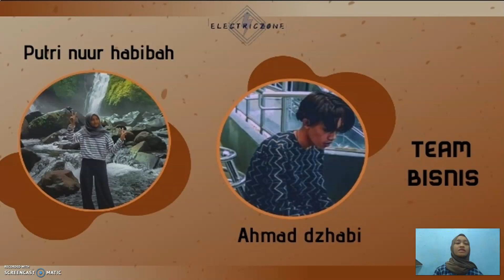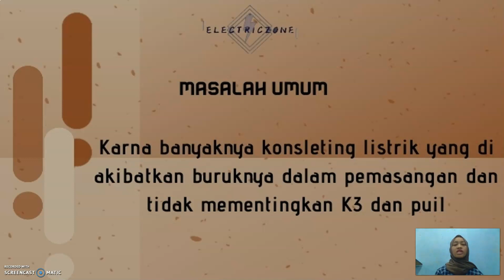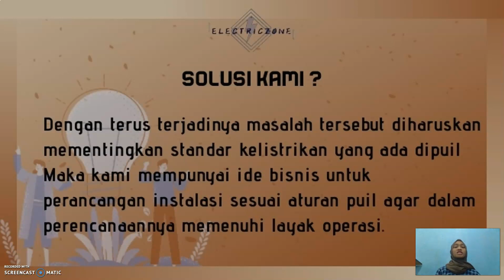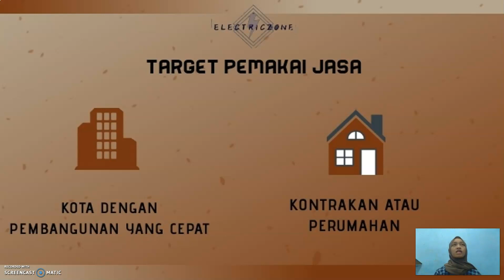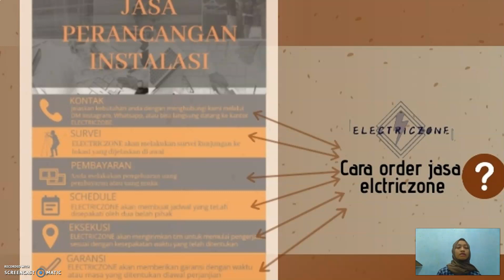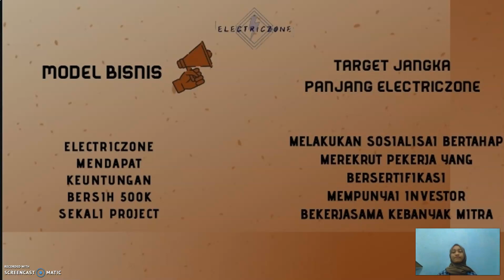ELECTRICZONE - Putri Nuur Habibah - Kewirausahaan 2 - ENFEST 2020